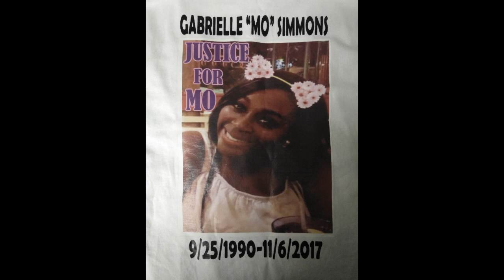Noel Cross - R.I.H Monique Mo Joseph Memories Video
A dedication to a beautiful soul who left before her time we love you and miss you tremendously. Gone but never forgotten..